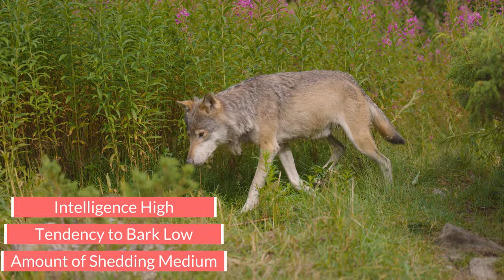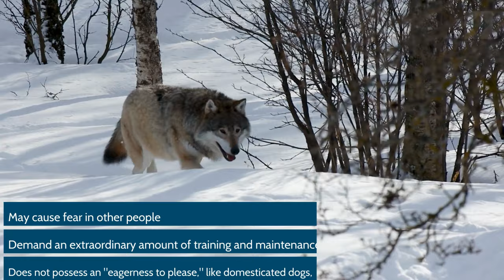Do Wolf Dogs Make Good Pets?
Wolf dogs are crossbred dogs: One parent is a domesticated dog and the other a gray wolf. While sometimes referred to as hybrids, wolves and dogs are all members of the same Canis species.

 Historically, the first domesticated dogs were wolves about 15,000 years ago.

Dogs today are classified as a subspecies of wolves, Canis lupus familiaris, which is why it is possible to crossbreed dogs and wolves.